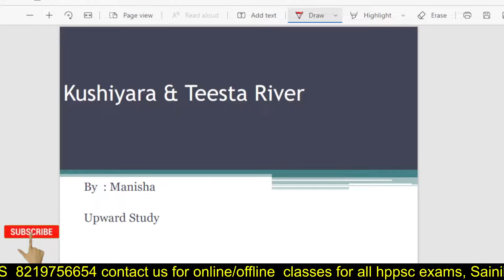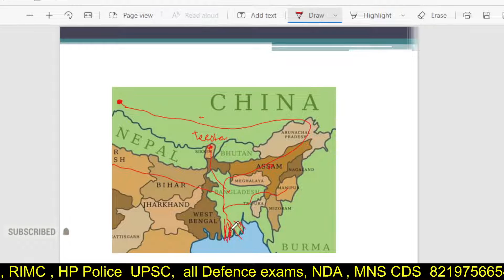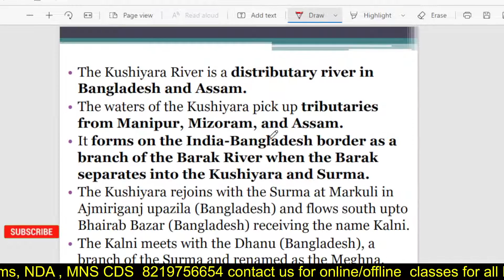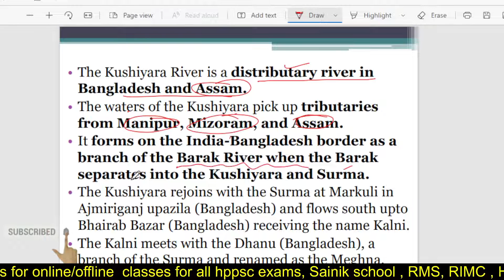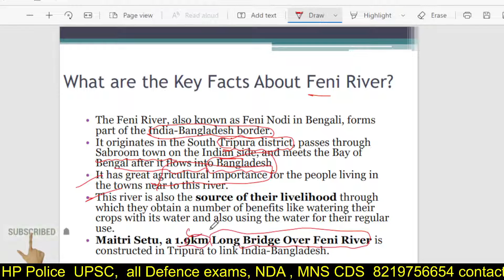Teesta Khusiyara And Feni River Disputes with Bangalddesh |Upward Study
UPWARD STUDY  IAS is an education platform trusted by millions across India for UPSC & State PCS  and all Competitive exam preparation. With regular sessions curated for Current Affairs, History, Polity, Science & Tech and International Relations this channel is your comprehensive guidebook for anything and everything related to Civil Services Exam Preparation."Upward Study" is there to guide you at every stage of your UPSC CSE preparation
Expert in exams such as UPSC IAS/IRS/IPS, State PSC exams like HPPSC, UP PCS, MPPSC, BPSC, , HAS, MPSC,HCS, RAS,CDS,EPFO,CAPF,ALL BANK  EXAMS ,POLICE EXAMS(H.P), SSC,CGL,CHSL,GD,ARMY EXAMS
UPWARD STUDY  teach CBSE, ICSE, NCERT and state board lessons. UPWARD STUDY uploads videos of all Subjects  of Higher secondary Education.
UPWARD STUDY teach through very interesting, easy to understandable. We promise you to deliver quality education, mentor you, be with you in your preparations for  NEET /JEE Advance/NDA
Sainik school,R.M.S,RIMC,Navodya